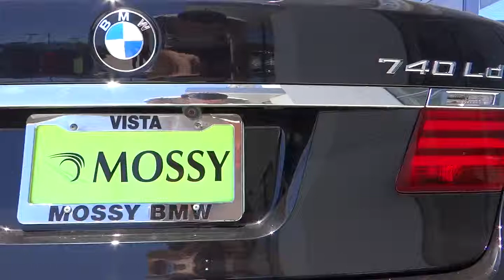2015 BMW 7 Series San Diego Oceanside Vista Escondido Encinitas 103168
2015 BMW 7 Series 740Ld xDrive - Stock#: 103168 - VIN#: WBAYG6C57FD383636